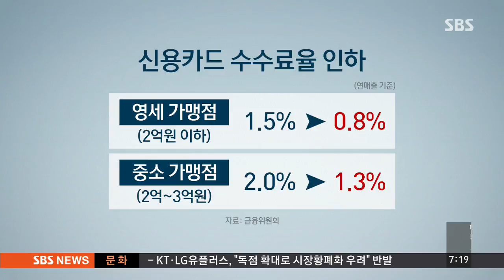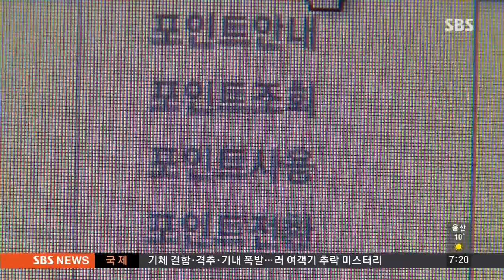신용카드 수수료 대폭 인하…소비자 혜택 축소 우려 / SBS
정부가 신용카드 수수료를 내리기로 하면서 영세 자영업자들은 매달 카드사에 내던 수수료 부담을 조금이나마 덜게 됐습니다. 대신 수익이 줄어드는 카드사가 소비자 혜택이나 부가서비스를 줄일 거라는 우려가 나오고 있습니다.

송욱 기자입니다.

슈퍼마켓을 운영하는 이윤근 씨는 신용카드 전표를 보면 한숨부터 나옵니다.

불경기로 매출이 떨어지는 데다 신용카드 수수료로만 매달 40만 원 정도를 부담해야 하기 때문입니다.

[이윤근/슈퍼마켓 운영 : 장사가 잘 될 때 같으면 별로 느끼지 않지만, 지금 현재 골목상권, 아주 침체된 상태에서는 40~50만 원의 부담은 상당히 크다고 느껴지고 있습니다.]

내년 1월부터는 중소 영세 상인들의 카드 수수료 부담이 줄어듭니다.

금융위원회는 연 매출 2억 원 이하 영세가맹점과 3억 원 이하 중소가맹점의 신용카드 수수료율을 각각 0.7%포인트 낮추기로 했습니다.

연 매출 10억 원 이하의 일반가맹점 역시 수수료율을 평균 0.3%포인트 인하하기로 했습니다.

이번 조치로 전체 가맹점의 97%에 해당하는 238만 개 가맹점이 혜택을 보게 되고, 연 매출 2억 원 이하의 영세가맹점은 연간 140만원 정도 수수료 부담이 줄어듭니다.

하지만 카드사 입장에선 수익이 줄어드는 셈이어서, 고객에게 제공하던 부가서비스를 축소할 가능성이 있다는 우려도 나오고 있습니다.